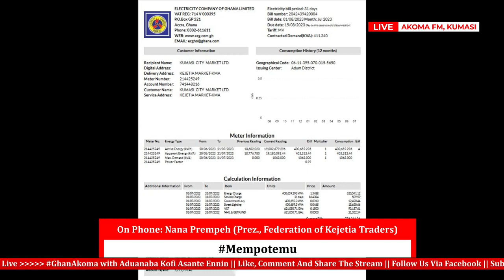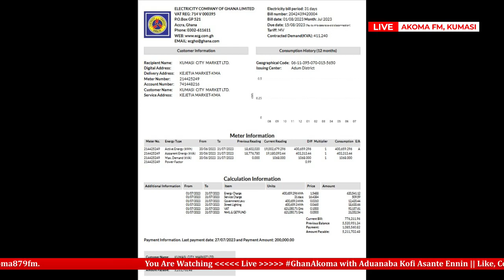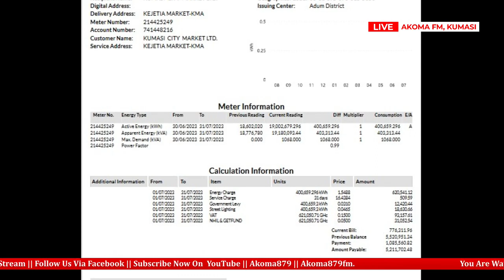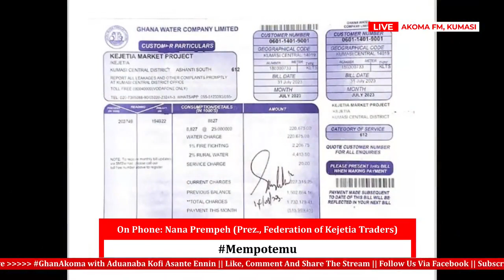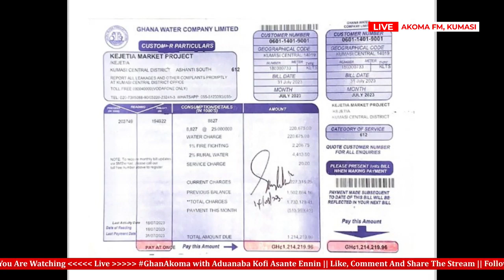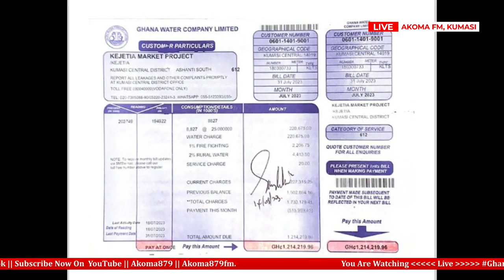Nana Prempeh announces an upcoming Demo by the Kejetia Market traders